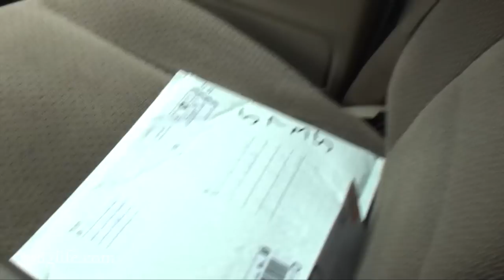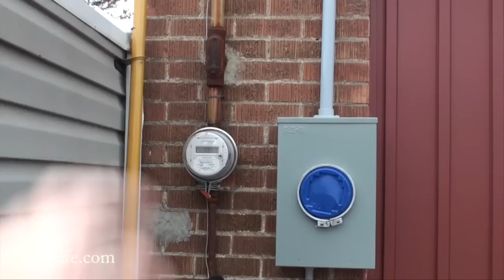nice blade bro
just wrecked all my milling work with the angle grinder